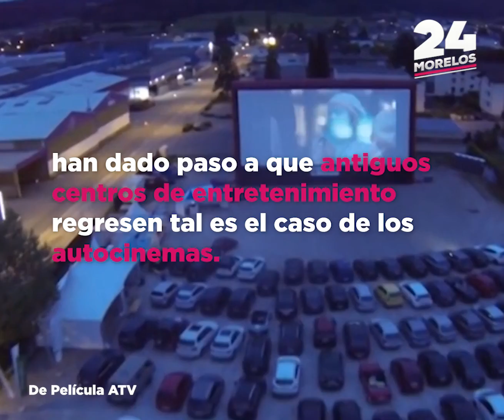REGRESARÁN AUTOCINEMAS CON LA "NUEVA NORMALIDAD"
La pandemia por coronavirus ha cambiado muchos aspectos de nuestras vidas. Sin embargo, ha regresado a los viejos clásicos como los autocinemas, que en muchas ciudades comenzarán a operar tras las nuevas políticas de la sana distancia.

Y tú, ¿ya sabes con quién asistirás al autocine?